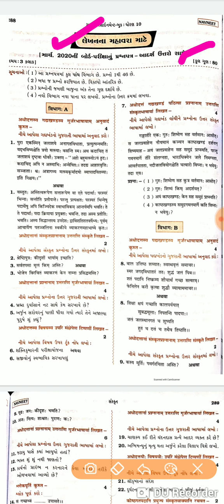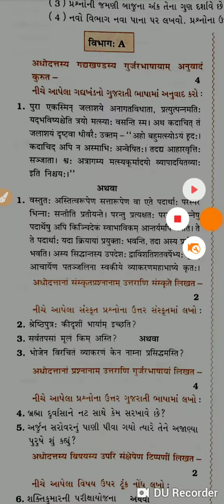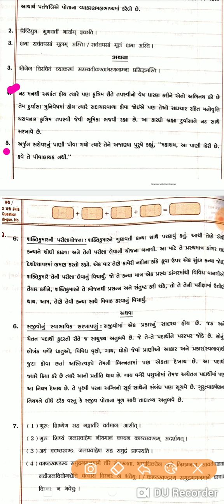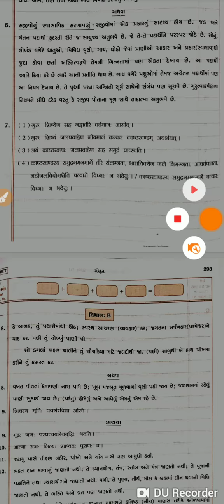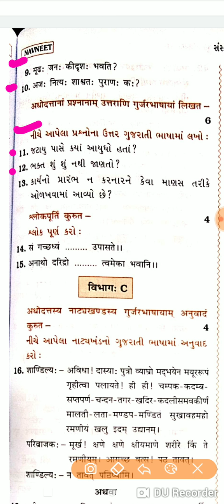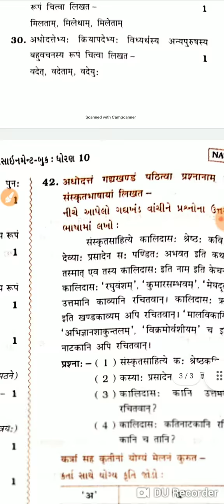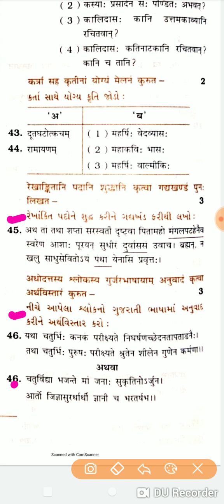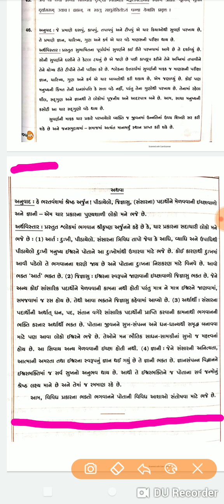Dhoran 10 Board Exam Sanskrit Full Paper Solution 2022 | std 10 board pariksha sanskrit paper March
board exam imp questions
, how to
, most imp mcq
, paper solution
, imp paper solution
, board exam imp mcq
, the diwalipura youth
, diwalipura youth
, youth
, diwalipura youth live
, rahul sir
, rahul sir mathematics
, rahul sir maths
Std 10 Last Month Study Plan
, Dhoran 10
, board exam 2022
, study plan
, topper
, last 30 days strategy
, anant education
, jigarsir